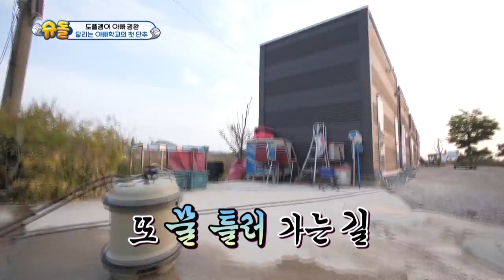First day of camping in Hwasung! [The Return of Superman/2020.07.05]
▶Full Episodes